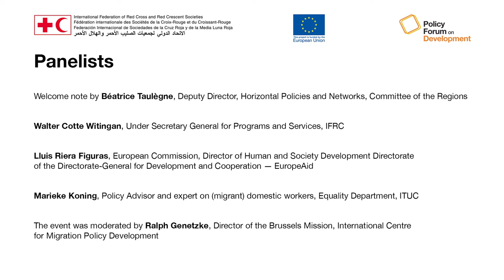Launch of the project « Rights of migrants in action » - 02 October 2014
On the occasion of the Policy Forum on Development, the International Federation of Red Cross and Red Crescent Societies, in partnership with the European Commission and the Policy Forum on development organized a lunch-time side event to mark the official global launch of the project “Rights of Migrants in Action”.

Welcome note was given by  Béatrice Taulègne, Deputy Director, Horizontal Policies and Networks, Committee of the Regions.  Walter Cotte Witingan, Under Secretary General for Programs and Services, IFRC,  Lluis Riera Figuras, European Commission, Director of Human and Society Development Directorate of the Directorate-General for Development and Cooperation — EuropeAid,  Marieke Koning, Policy Advisor and expert on (migrant) domestic workers, Equality Department, ITUC took part in panel discussion moderated by Ralph Genetzke, Director of the Brussels Mission, International Centre for Migration Policy Development.